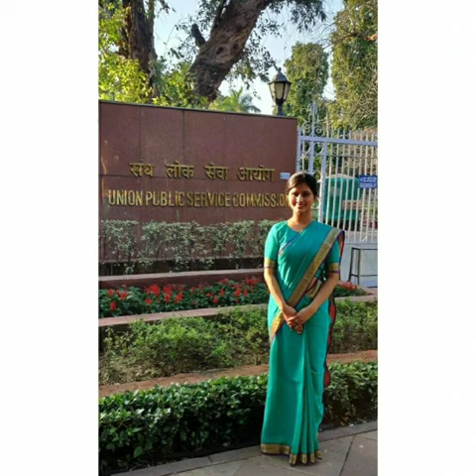VISHAKHA YADAV IAS MAM OLD DAY'S । MOTIVATION🔥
Hi friends ❤️ -  mera naam "Ashish Pushp" hai aur mera nick name "HARSH" hai .May ek UPSC aspirants hu . Ye hamara channel hai " Civil Seva with HARSH" hai. Ham aap sabhi ko motivate karne ke liye motivational videos upload karte hai. Agar aapko hamare video acchi lagi ho to please like aur subscribe jaroor kar dijiyega taki ham aap ko aaise hi videos se motivate kar sake .Niche hamara Instagram ka link diya hai please link ko follow kijiye..

Hi guys ❤️.…..I am  "Ashish Pushp" and my nick name is "HARSH" and this is our channel Civil Seva with HARSH .